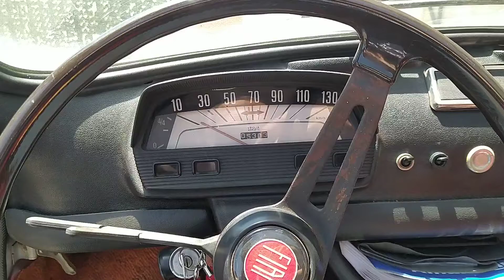in giro con la fiat 500L